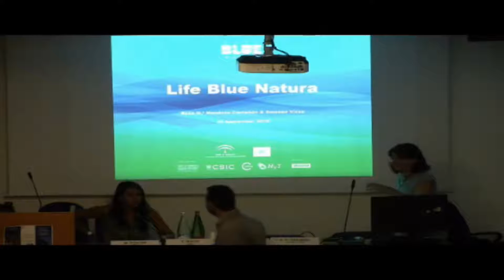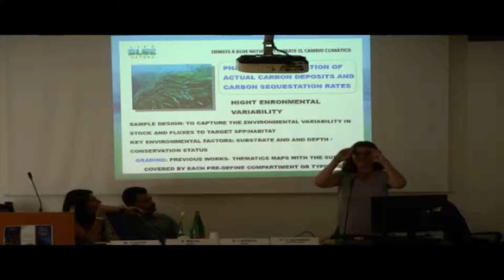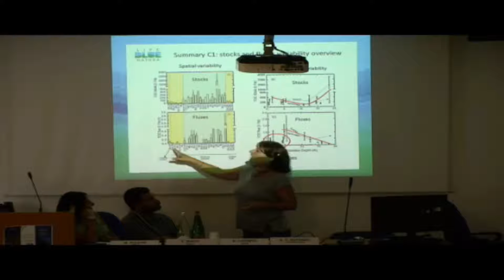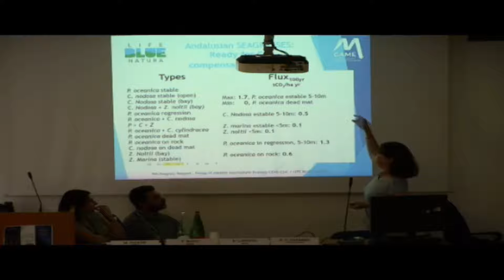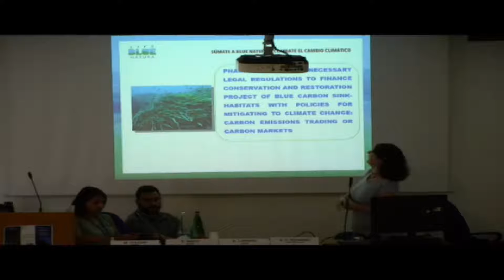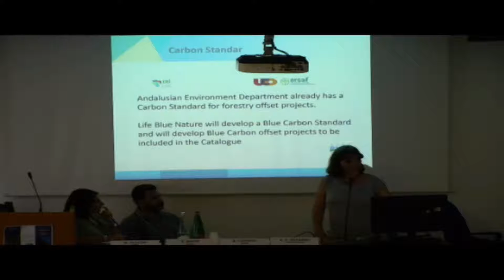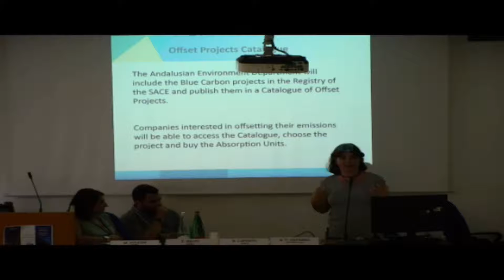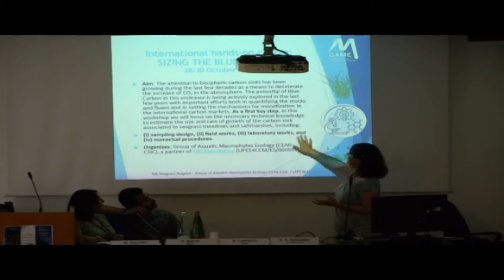LIFE Blue Natura